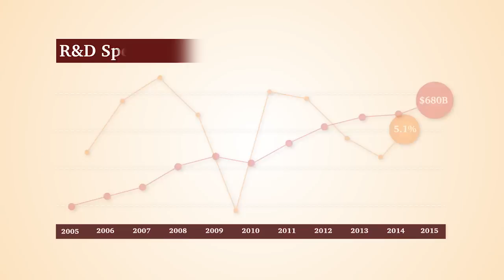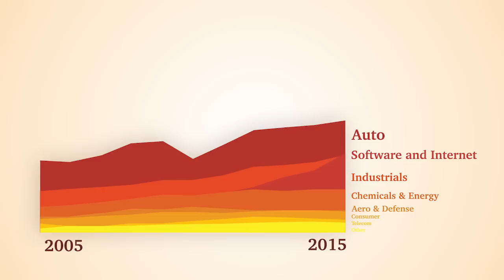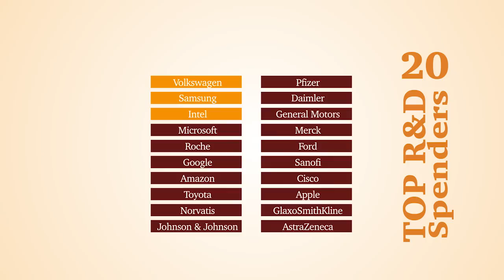R&D back on track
Examination of R&D spending by the Global Innovation 1000 and the 10 Most Innovative Companies in 2015.